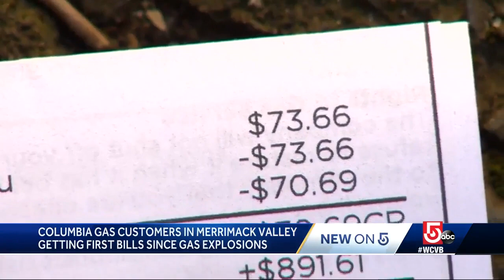Columbia Gas billing delayed by gas line explosions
Customers in the Merrimack Valley who had gas service say they recently received their first bill from the company since the gas explosions back on Sept. 13.